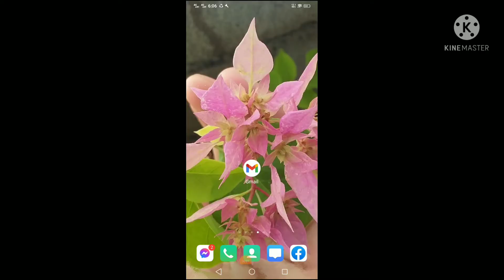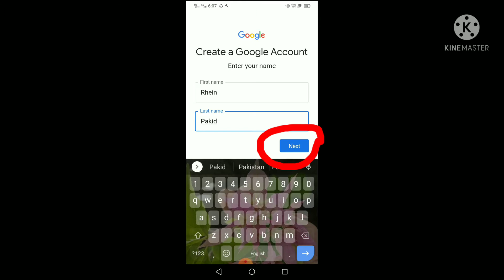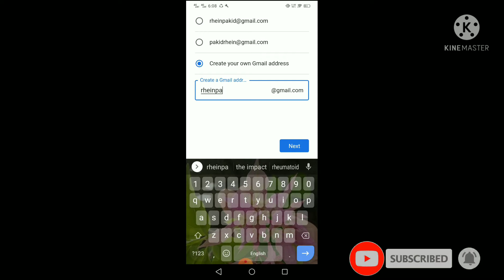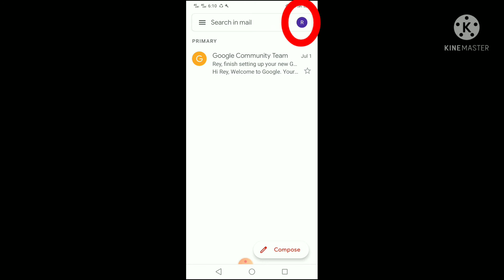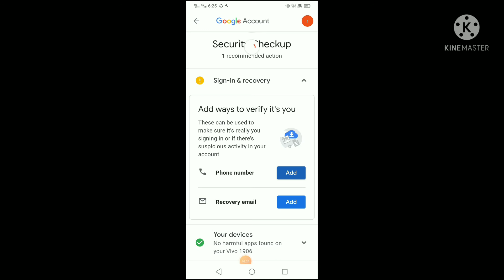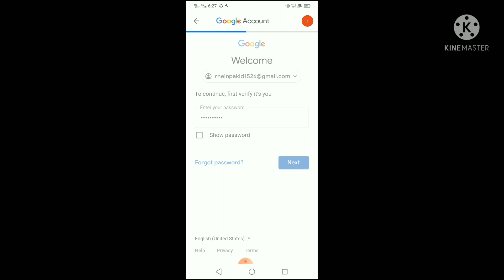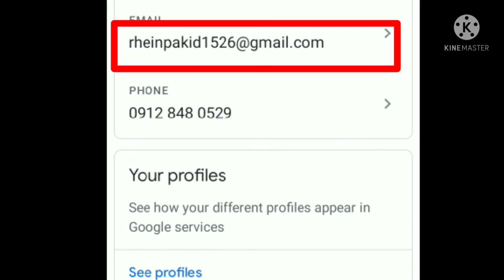How to Create Email Address/Gmail Address/ Paano Gumawa ng Email address gamit ang phone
youtube, hotmail, yahoo mail, google, google name, address name,
channel
paano gumawa ng youtube channel gamit ang cell phone
paano gumawa ng youtube channel gamit ang mobile phone
tutorial on how to make youtube channel
tutorial on how to create youtube channel
tutorial kung paano gumawa ng youtube channel